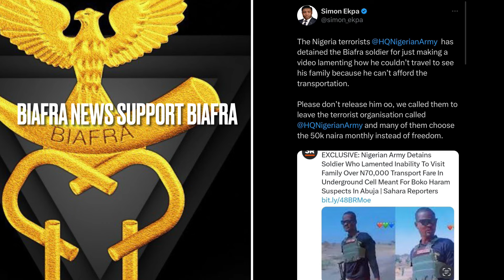UNBELIEVABLE : A BIAFRAN SOLDIER DETAINED IN UNDERGROUND CELL MEANT FOR BOKO HÁRÁM SUSPECTS IN ABUJA